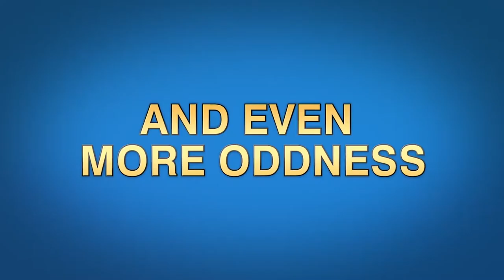Odd Squad | Cinematic Universe Tube | Official Trailer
eared for children ages 5-8, "Odd Squad" follows two young agents, Olive and Otto, who are part of an agency that seeks to save the day using math when odd things happen.

Genres: Action, Adventure, Comedy
Creators: Timothy McKeo, Adam Peltzman
Stars: Millie Davis, Sean Michael Kyer, Dalila Bela